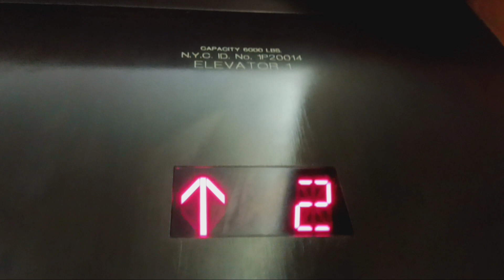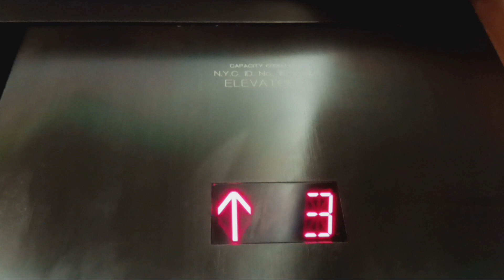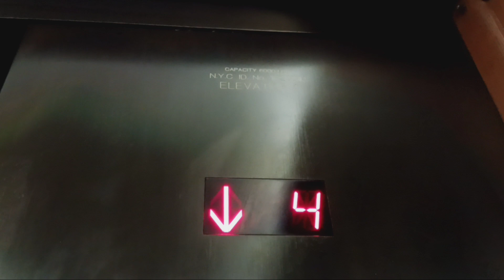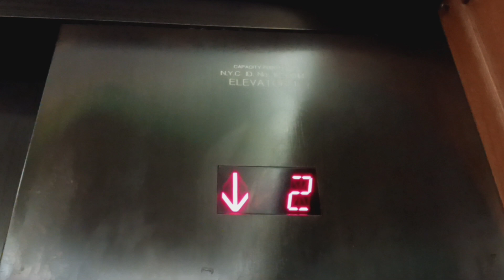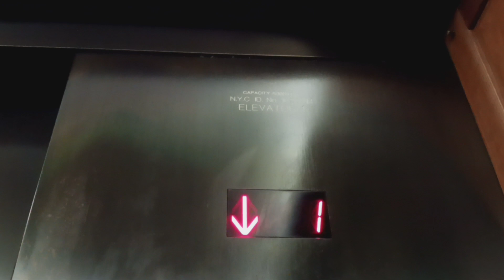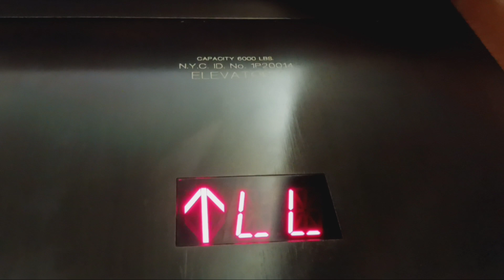Westinghouse traction elevators at the American Museum of Natural History (Manhattan, NY)